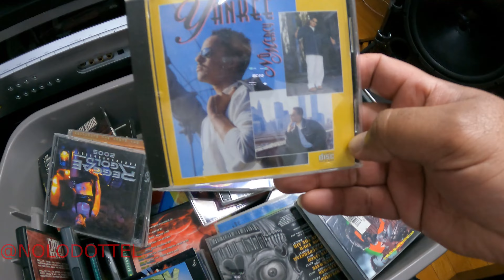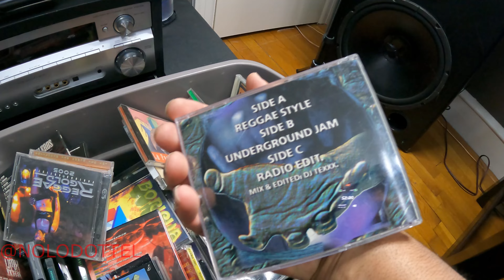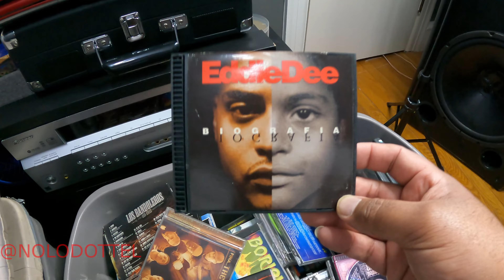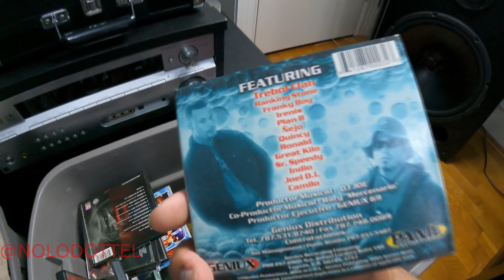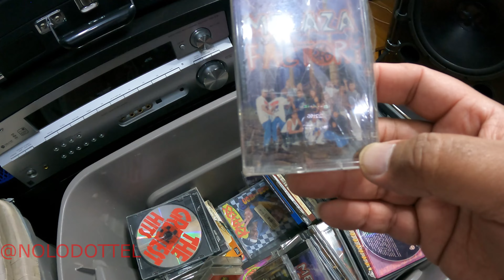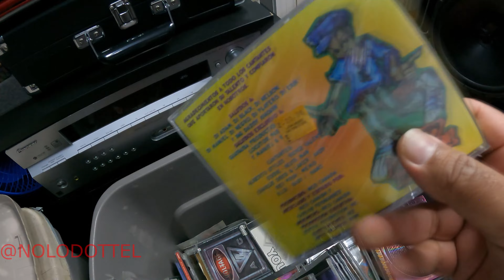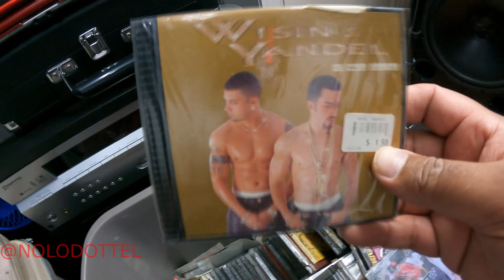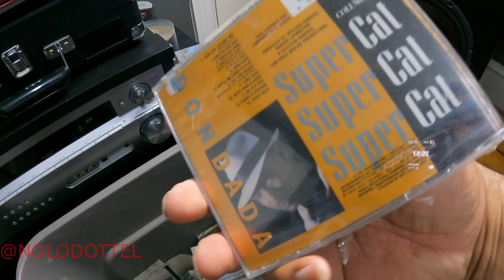COMPARTIENDO PARTE DE MI COLECCION DE CD DE REGGAETON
EN ESTE MI PRIMER VIDEO COMPARTO PARTE DE MI COLLECCION DE CD DE REGGAETON ESPERO QUE LO DISFRUTEN ME DEJAN SABER EN LOS COMENTARIOS QUE LES PARECIO EL VIDEO Y SI QUIEREN QUE HAGA OTRO VIDEO QUE LES GUSTARIA VER O TAMBIEN SI QUIEREN QUE HAGA UN DIRECTO PARA ESCUCHAR JUNTOS DISTINTAS PRODUCCIONES DEL UNDERGROUND MUCHAS GRACIAS POR SU APOLLO BENDICIONES